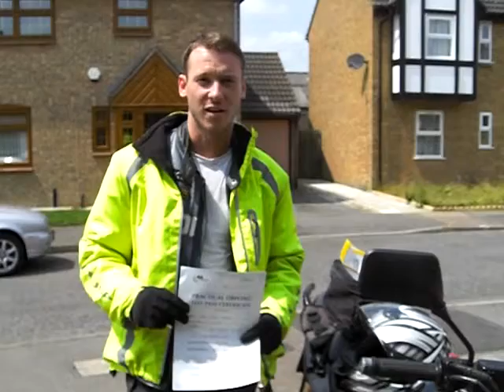Danny Redgrave ...Passed A2 Module 2 Pupil